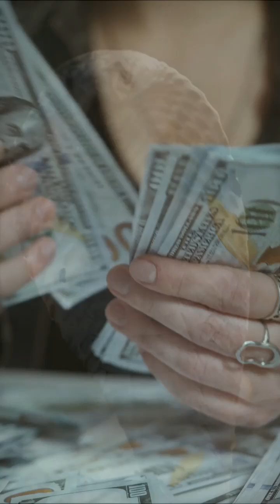Scorpion Venom Is The Most Expensive Liquid On Earth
Scorpion venom is the most expensive liquid on Earth. It costs more than $38 million per gallon (3.7 liters). It is even more costly than Thailand's King Cobra venom which costs around $153,000 a gallon. Scorpion venom contains 5 million unstudied compounds. This is why it is called the cocktail of bioactive compounds. Scorpion venom is useful in various medical applications. Proteins found in scorpion venom showed antimicrobial, antimalarial and anticancer activities. Researchers are also looking into using scorpion venom as a pain killer. Scorpion venom can also treat autoimmune diseases. Unfortunately, Scorpions can produce 2 milligrams of venom at a time. So, its necessary to make synthetic versions of these venoms. Otherwise, no one can afford the drugs.